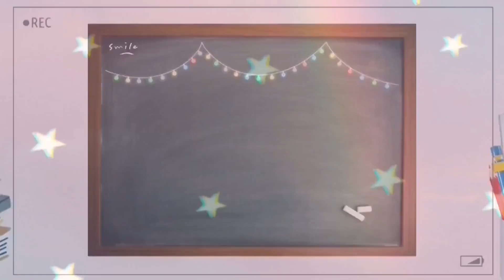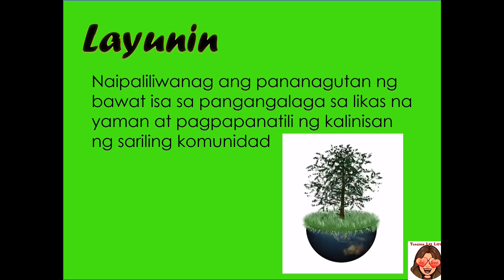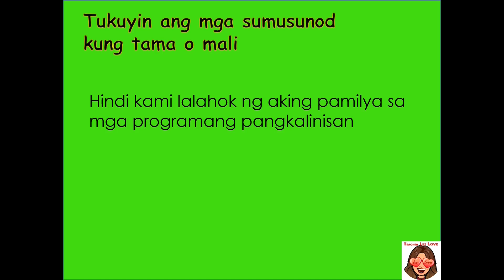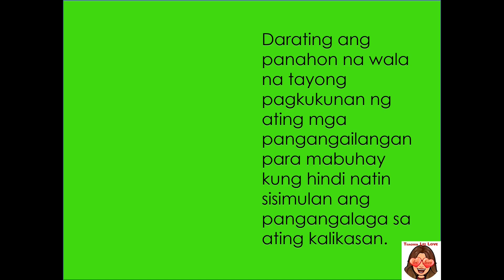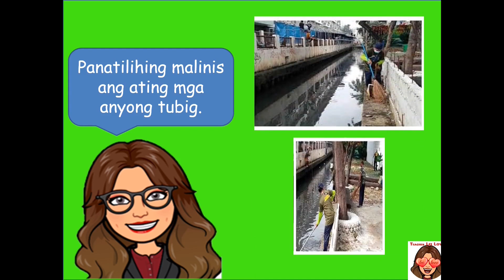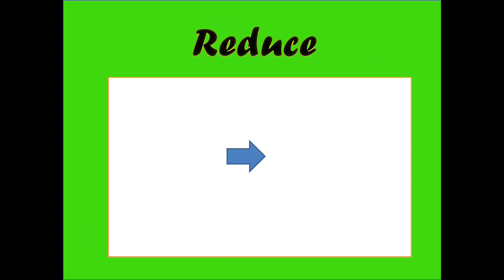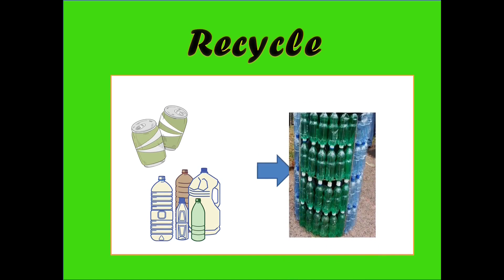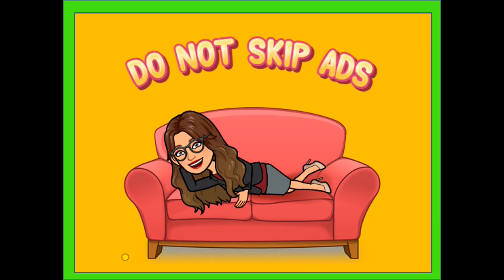ARALING PANLIPUNAN2 QUARTER3 WEEK3 PANANAGUTAN SA PANGANGALAGA SA LIKAS NA YAMAN NG KOMUNIDAD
ARALING PANLIPUNAN GRADE 2 QUARTER 3 WEEK3
PANANAGUTAN SA PANGANGALAGA SA LIKAS NA YAMAN NG KOMUNIDAD

All the information contained on this vlog and the resources available
for download/viewing through my YouTube Channel is published in good
faith, for educational and general information purpose only. Any views
or opinions are not intended to defame any religion, ethnic group,
organization, company, or individual.